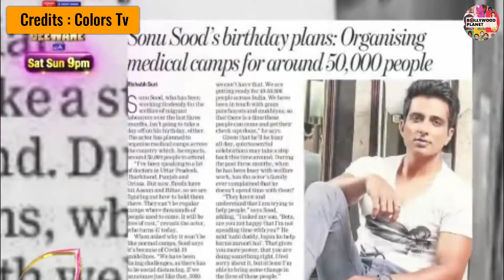Dance Deewane 3 : Nora & Dharmesh Ki Aankhon Me Sonu Sood Ki Baaton Par Aae Aansu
Bollywood Planet ( BP ) : Dance Deewane 3 : Nora & Dharmesh Ki Aankhon Me Sonu Sood Ki Baaton Par Aae Aansu